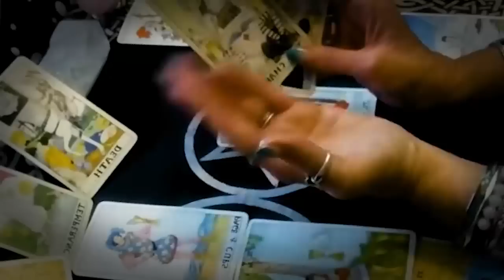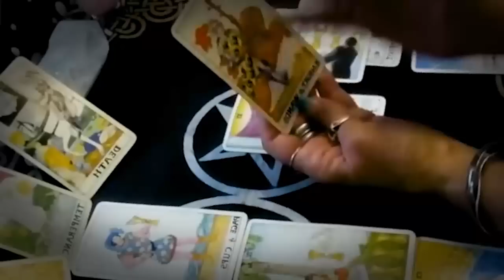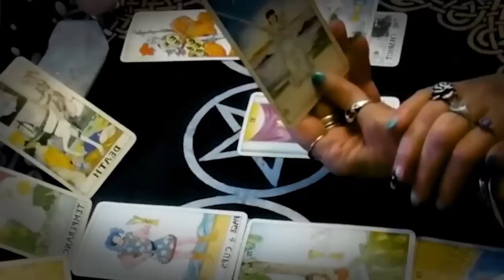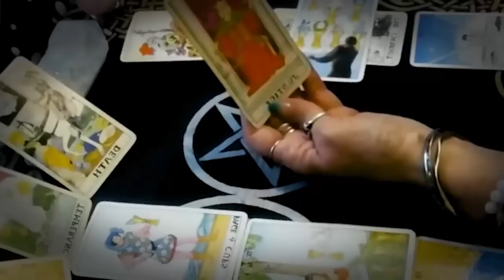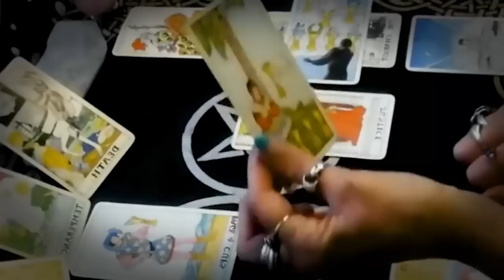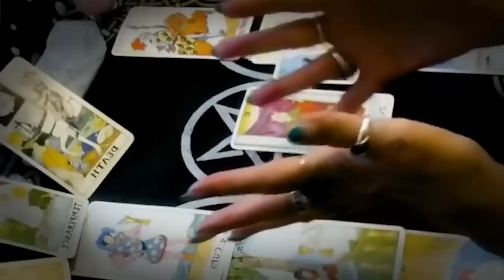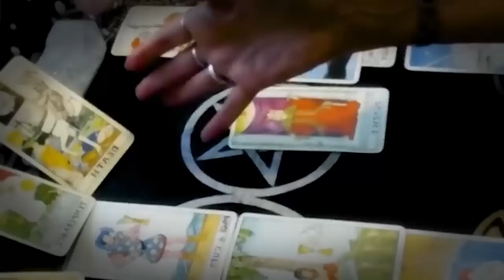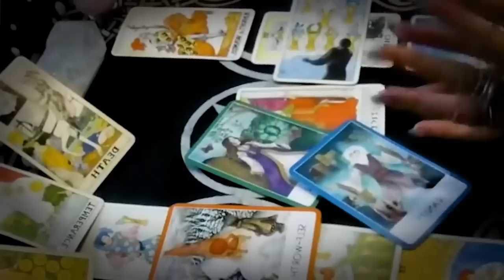TAURUS OCTOBER 2022 I CRIED. YOU MAY WANT TO SIT DOWN FOR THIS MSG TAURUS OCTOBER LOVE TAROT READING